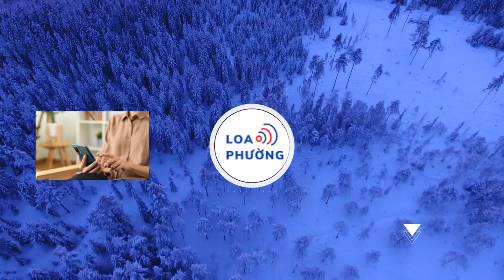Thần đồng' Barcelona đi vào lịch sử La Liga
Rạng sáng 14/5 (giờ Hà Nội), Lamine Yamal tạo cột mốc ấn tượng trong sự nghiệp khi trở thành cầu thủ dưới 17 tuổi đầu tiên ghi được 5 bàn tại La Liga

Yamal - người mới 16 tuổi - đóng góp 1 bàn trong chiến thắng 2-0 của Barcelona trước Real Sociedad ở vòng 35 La Liga. 3 điểm giành được giúp đại diện xứ Catalonia giành lại vị trí thứ hai trên BXH từ Girona FC.

Hiện tại, Barcelona có 76 điểm, hơn Girona FC 1 điểm. Thầy trò HLV Xavi Hernandez vẫn còn mục tiêu để phấn đấu ở mùa này, đó là cán đích ở vị trí thứ hai trên BXH.

Về phần Yamal, tài năng 16 tuổi thật sự là viên ngọc quý của Barcelona. Tại La Liga mùa 2023/24, tiền vệ tấn công sinh năm 2007 ghi 5 bàn và có 4 kiến tạo. Trên mọi đấu trường, Yamal sở hữu 7 pha lập công cùng 9 đường chuyền dọn cỗ.

Đó có thể không phải thống kê quá thuyết phục với một tiền vệ tấn công. Nhưng ở đây, cần nhớ rằng Yamal chỉ mới 16 tuổi. Mùa 2023/24 cũng đánh dấu bước ngoặt với tiền vệ này khi bản thân có tới 19 lần góp mặt trong đội hình xuất phát của Barcelona.

Yamal đang tiến bộ một cách vượt bậc. Trên Transfermarkt, giá trị của "thần đồng" người Tây Ban Nha tăng vọt chóng mặt. Tháng 8 năm ngoái, tiền vệ tuổi teen này chỉ được định giá 25 triệu euro. Con số đó tăng lên 75 triệu euro tính đến thời điểm tháng 3 năm nay.

Nhận xét về Yamal, cựu tiền đạo Javier Saviola cho rằng tài năng trẻ của Barcelona thật sự khác biệt những cầu thủ đồng trang lứa. "Yamal rất khác biệt. Mẫu cầu thủ không xuất hiện thường xuyên trong làng bóng đá thế giới. Tôi rất ngạc nhiên về sự trưởng thành, cách nhìn nhận bóng đá của cậu ấy từ lúc mới 15 tuổi. Khi đó, chúng tôi đã thấy điều gì đó rất đặc biệt ở Yamal", Saviola - người từng khoác áo Barcelona và Real Madrid, chia sẻ với truyền thông thế giới hồi tháng 10 năm ngoái.

Cũng theo Saviola, Yamal có tiềm năng phát triển rất lớn. Nếu quyết tâm cũng như tiếp tục đi đúng lộ trình, cầu thủ này hoàn toàn có thể vươn lên đẳng cấp rất cao.

"Với Yamal, tôi thấy điều gì đó rất khác biệt, thứ mà chúng ta không quen được nhìn thấy. Cậu ấy rất có cá tính, sở hữu những pha rê dắt bóng tinh tế, đủ khả năng để gánh đội trong một tập thể toàn những cầu thủ 18 hay 19 tuổi. Tuy nhiên, ở đây thì Yamal mới chỉ 15 tuổi", Saviola nhận xét.

Sau thời Lionel Messi, Barcelona vẫn sản sinh ra được những tài năng, tuy nhiên không ai được kích hoạt để bùng nổ thật sự. Vài năm trước, Ansu Fati từng làm khuynh đảo La Liga, được kế thừa áo số 10 của siêu sao người Argentina. Song, tài năng này gây thất vọng, không đáp ứng được sự kỳ vọng sau thời gian tỏa sáng.

Yamal cũng là tài năng của Barcelona. Cầu thủ được gắn mác "Thần đồng". Thế nhưng, liệu tiền vệ tuổi teen này có tránh khỏi vết xe đổ của Fati? Chỉ thời gian mới trả lời được.

Nhưng lúc này, những gì Yamal làm được đang khiến người hâm mộ ngỡ ngàng.